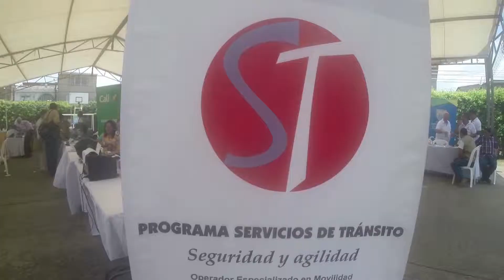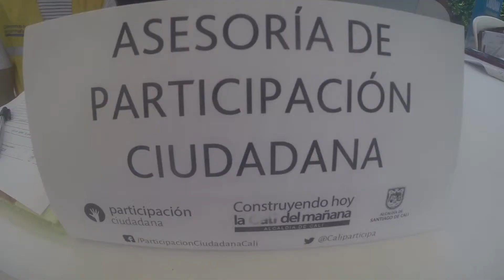Alcaldía en tu Barrio Comuna 13